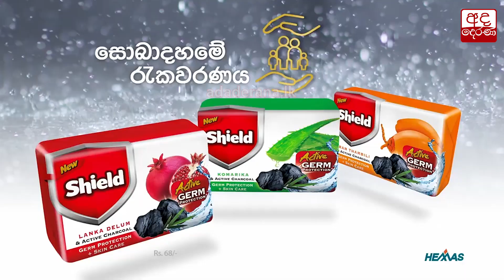වෛද්‍ය පීඨ ශිෂ්‍ය ක්‍රියාකාරිකයන්ගේ පා ගමනට ජල හා කඳුළු ගෑස් ප්‍රහාර...